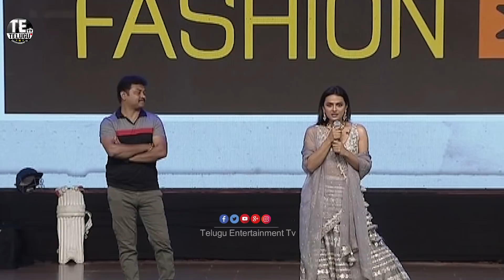Shraddha Srinath Funny Speech About Natural Star Nani || Jersey Movie Pre Release Event || TETV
Welcome To Telugu Entertainment TV

Watch Here Shraddha Srinath Funny Speech About Natural Star Nani